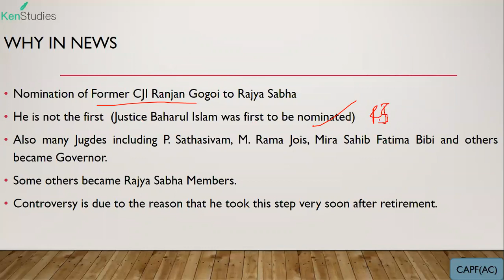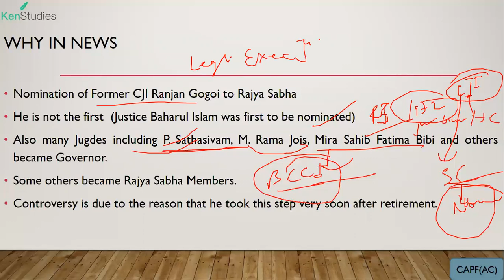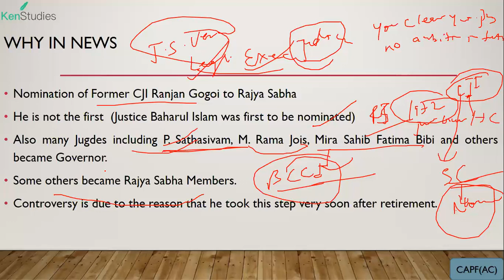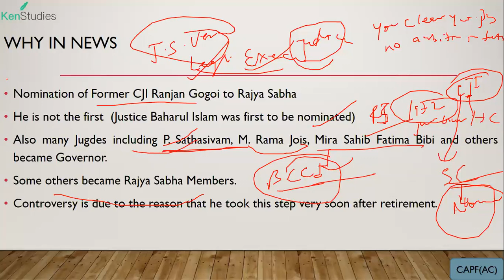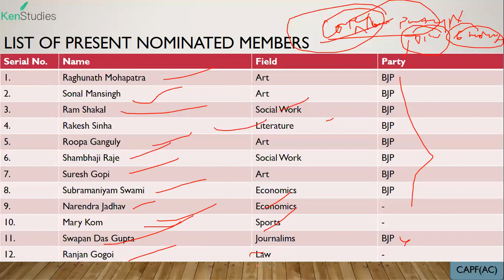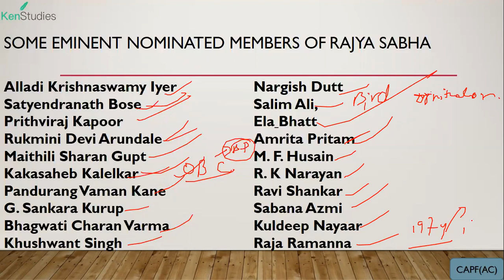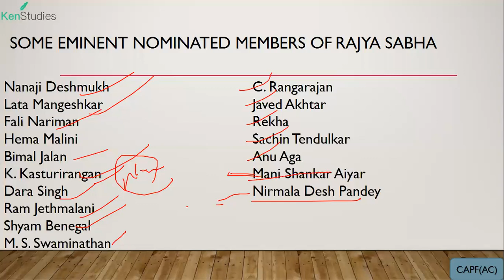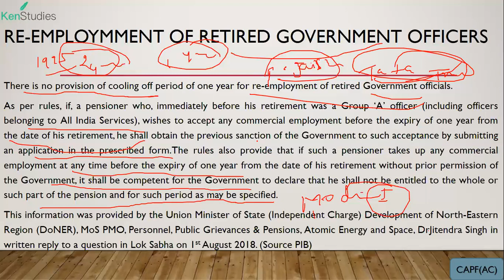Rajya Sabha Nomination & Cooling off Period Useful for Argument, Report and Essay Writing Interview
There are 12 nominated members in Rajya Sabha nominated by President of India.
There should be a cooling off period of members either retiring from Civil Services, Judiciary or Armed Forces